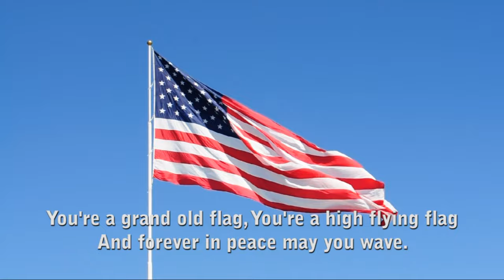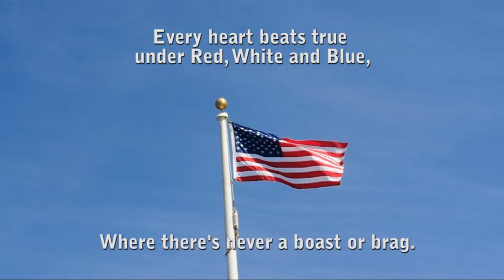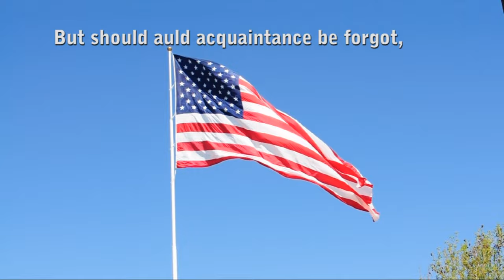You're a Grand Old Flag (Piano Duet with Lyrics)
A beautiful, gigantic flag flapping gracefully in the wind as well as a few smaller ones are featured in this video. The soundtrack is a 1 Piano, 4 Hands duet arrangement of George M. Cohan's classic patriotic march "You're a Grand Old Flag" (lyrics included).